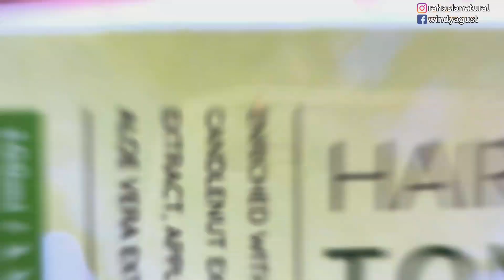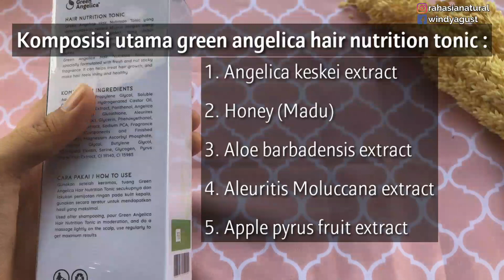Cara Cepat Memanjangkan Rambut / Cara Cepat Memanjangkan Rambut / HAIR TONIC FOR HAIR GROWTH REVIEW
Assalamualaikum dear,
Kali ini aku mau ngasih info buat kalian yang pengen banget manjangin rambut dan  atau numbuhin rambut yang lama banget tumbuhnya pakai hair tonic. langsung simak aja aku pakai tonic yang mantul banget buat keluahan kalian  :)

Buat kalian yg tertarik dg produk dari Greenangelica Hair Nutrition Tonic ini bisa lakukan order dengan klik link yang ada dibawah ini yaa